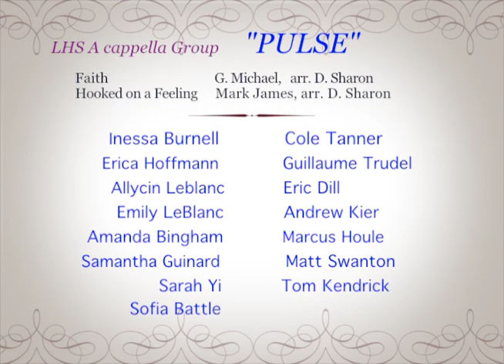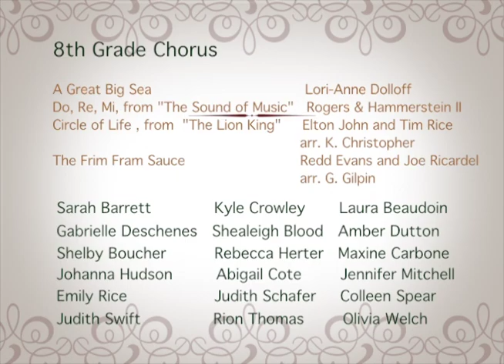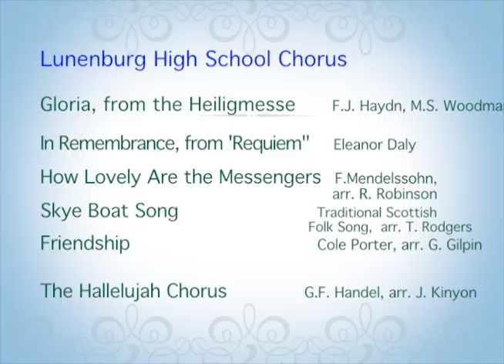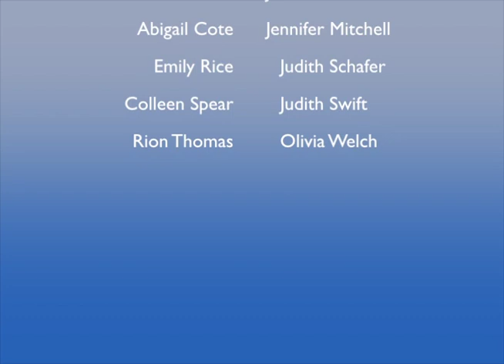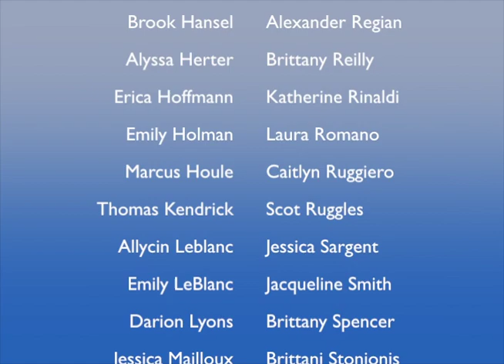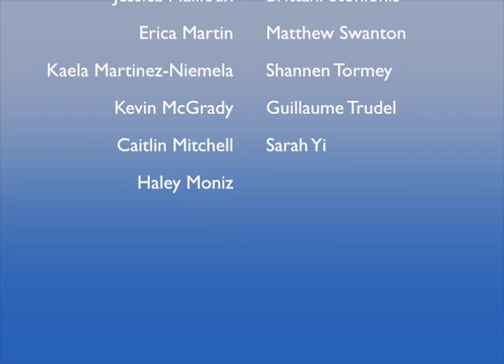LHS Vocal Winter Festival Concert - December 11, 2012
Fantastic Concert! Airing soon on Ch9. Watch for announcement of airing day/dates/times.